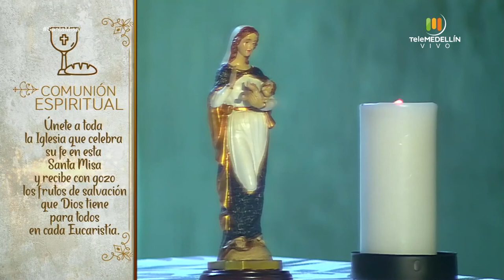SANTA MISA 12 de abril de 2020 [Santa Misa] Telemedellín